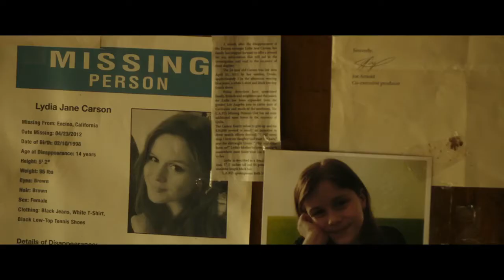BLOOD FATHER [Père de sang] - Bande annonce VF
John Link n’a rien d’un tendre : ex-motard, ex-alcoolique, ex-taulard, il a pourtant laissé tomber ses mauvaises habitudes et vit reclus dans sa caravane, loin de toute tentation.
C’est l’appel inattendu de sa fille Lydia, 17 ans, qui va lui faire revoir ses plans de se tenir tranquille…
Celle-ci débarque chez lui après des années d’absence, poursuivie par des narcotrafiquants suite à un braquage qui a mal tourné.
Lorsque les membres du cartel viennent frapper à la porte de John, ils sont loin de se douter à qui ils ont affaire…